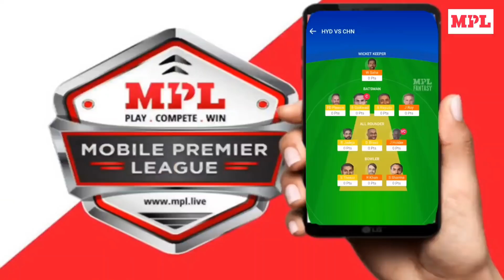CSK के जीत के बाद IPL 2021 के Points Table में बड़ा बदलाव, SRH Playoff से बाहर, MI-KKR मुसीबत में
MPL MPLFantasy MPLGiveaway MPLSeasonPass CSK के जीत के बाद IPL 2021 के Points Table में बड़ा बदलाव, SRH Playoff से बाहर, MI-KKR मुसीबत में
About Cricket News : IPL 2021 Points Table
1. ipl 2021 today highlights
2. csk vs srh 2021 highlights
3. chennai super kings vs sunrisers hyderabad match highlights
4. csk vs srh 2021
5. csk vs srh ipl 2021 match highlights
6. csk vs srh highlights 2021
7. ipl 2021 highlights
8. csk vs srh
9. today ipl match highlights 2021
10. ipl 2021 highlights today
11. highlight
12. csk vs srh 2021 highlights
13. chennai va hyderabad ipl 2021 highlights
14. ipl match today highlight
15. cricket dekhoji
16. chennai hyderabad highlight
17. cricket news
18. chennai super kings vs sunrisers hyderabad

Friends, another exciting match of IPL 2021 was played between Chennai Super Kings and Sunrisers Hyderabad.  This match was played at the Cricket Stadium in Sharjah, in this match, Chennai Super Kings captain Mahendra Singh Dhoni won the toss and decided to bowl first, while the Hyderabad team was invited to bat.

 After losing the toss, the Hyderabad team started to bat first, although opener Jason Roy returned to the pavilion after scoring only 2 runs but still in the six overs of the power play, the Hyderabad team scored 41 runs at the loss of 1 wicket, after that  Captain Kane Williamson also fell victim to Dwayne Bravo by scoring 11 runs, while Priyam Garg was also dismissed for 7 runs in the very next over, opener Wriddhiman Saha batted brilliantly and played an important innings of 44 runs, while in the end Abhishek Sharma 18  And Abdul Samad scored 18 runs, and yes Rashid Khan also remained unbeaten on 17.  In this way, the Hyderabad team scored 134 runs for the loss of 7 wickets in the innings of 20 overs.

 Friends, chasing the target of 135 runs, Chennai Super Kings started with a bang, the Chennai openers gave the team a scintillating start, the first wicket fell on the score of 75 runs where Rituraj Gaikwad 45 runs in just 38 balls with the help of 2 sixes.  Made out.  After that Faf du Plessis and Moeen Ali handled Chennai's innings, but then Moeen Ali was also dismissed after scoring 17 runs and after that Suresh Raina returned to the pavilion after scoring only 2 runs, opener Faf du Plessis batted excellently in 36 balls.  I scored 41 runs with the help of 2 sixes, and in the end Ambati Rayudu and Mahendra Singh Dhoni scored 17 and 14, thus Chennai team won the match by 6 wickets in the last over in which Dhoni hit the last ball.  Chennai won by hitting a six.